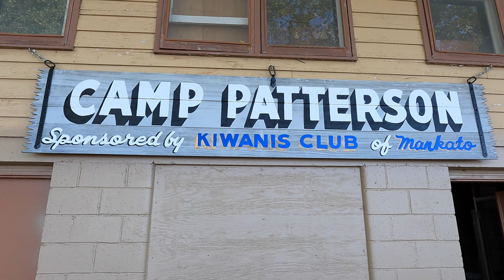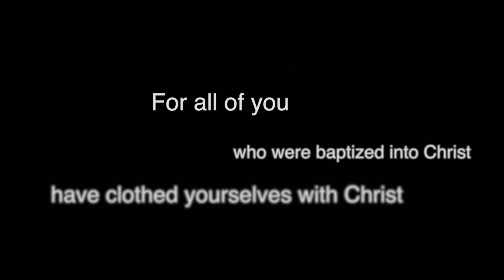River Ridge Camp Patterson Baptisms 2021